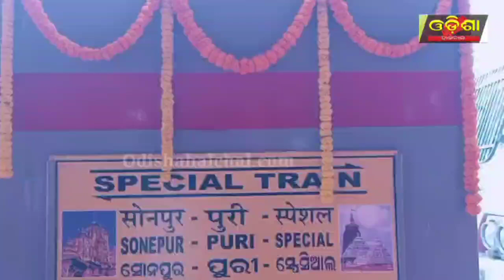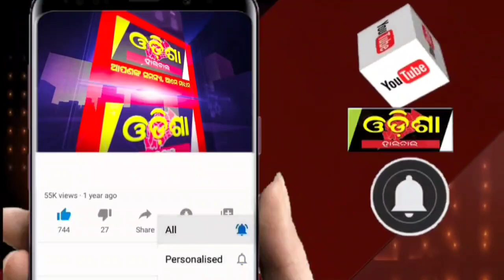ଗଡ଼ିଲା ଟ୍ରେନ ଜିଲ୍ଲାବାସୀଙ୍କ ବହୁ ଦିନର ଅପେକ୍ଷାର ଅନ୍ତ ଘଟିଛି ଆଜି। || Odisha Halchal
ଗଡ଼ିଲା ଟ୍ରେନ ଜିଲ୍ଲାବାସୀଙ୍କ ବହୁ ଦିନର ଅପେକ୍ଷାର ଅନ୍ତ ଘଟିଛି ଆଜି।